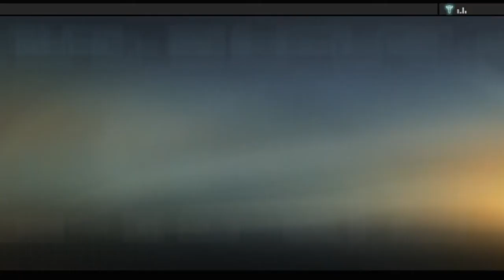Alpha Protocol Walkthrough Part 62